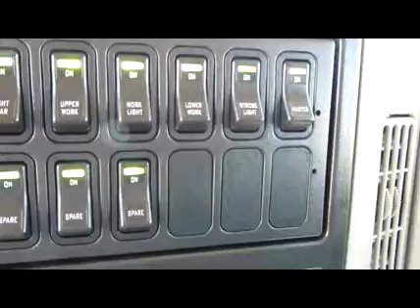2010 INTERNATIONAL 4300 For Sale